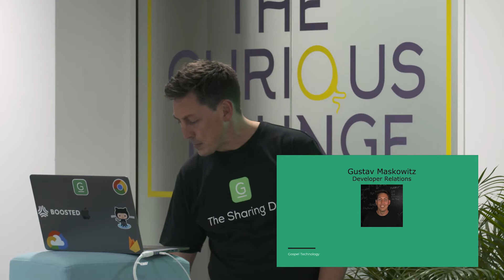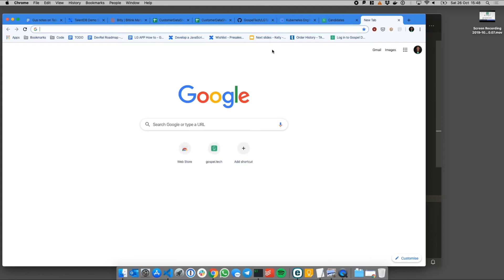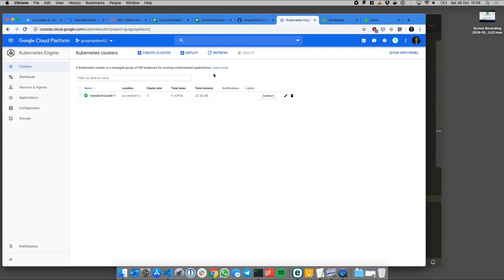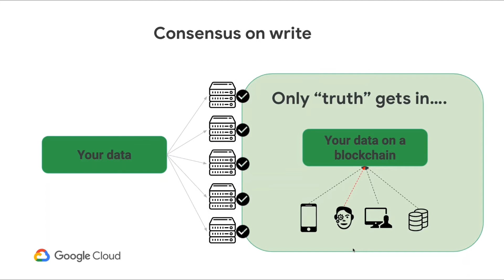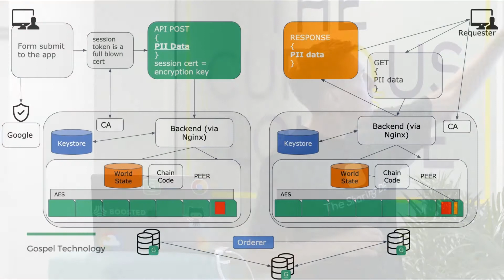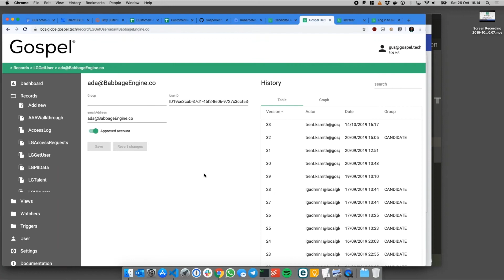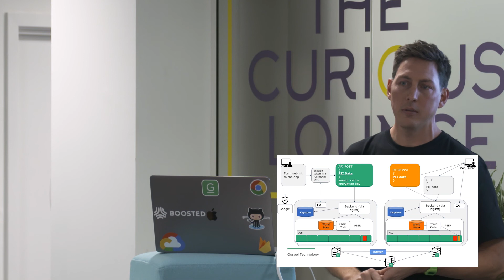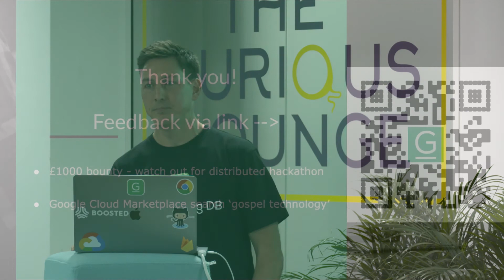Gustav Maskowitz - Use GKE, DLT/Blockchain to securely share PII data in the cloud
Securing data is an understood task - it’s doable and achievable if you work hard and pay attention. Securing SHARED data is a mess of all-or-nothing access, contracts and hope

Gospel Technology has worked out how to solve the problem - we use a blockchain for creating an audit log and patented methods for consensus on READING data OUT to ensure reads are always logged and only granted to those with permissions, even as your data extends into a partner organisation beyond your access controls and policy enforcing middleware.

We are cloud native and google loving - starting our dev education in the GDG community, helping devs build PII sharing solutions for the NHS, Defence, ML model building etc.